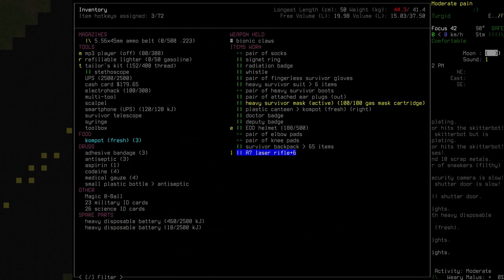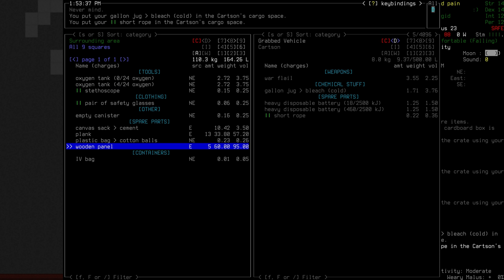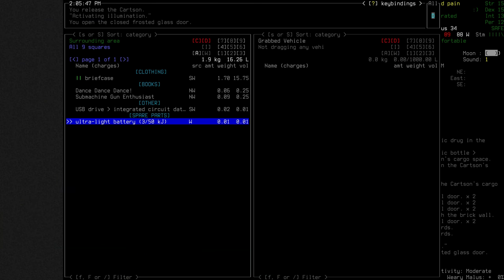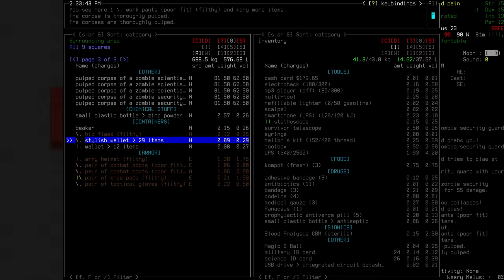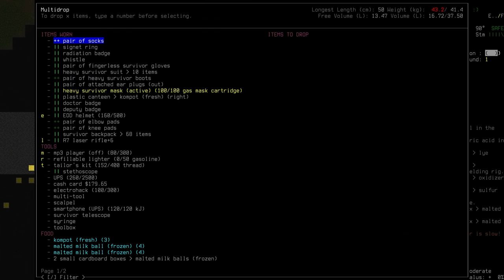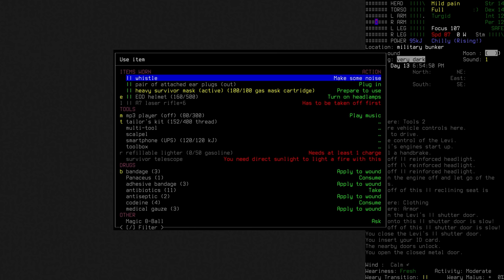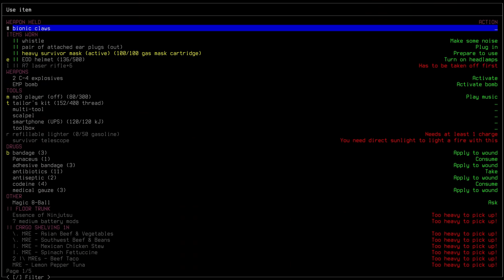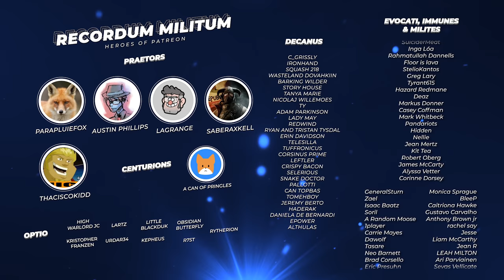Cataclysm: Dark Days Ahead "Dusk" | S2 Ep 99 "Return of the Triffid"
►Airing Wednesday every week at 1500EST

We will be following Dusk's Tale until his untimely death and in this game an early death is a pretty much guaranteed.

►Channel Mail:
Wellesley St
Auckland 1141
New Zealand

¦MUSIC MASTERING¦

¦SOUNDS¦

¦SOUNDPACK¦

Cataclysm DDA